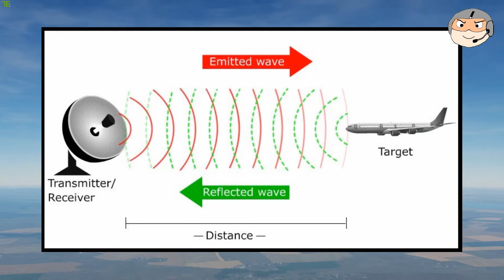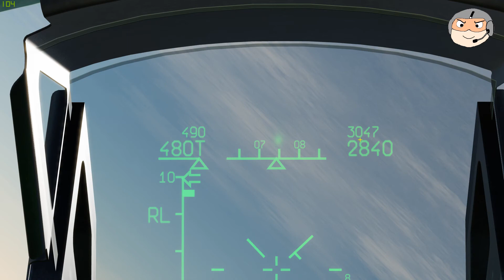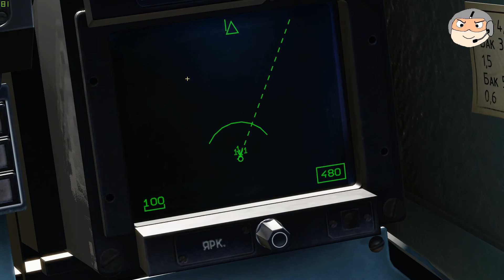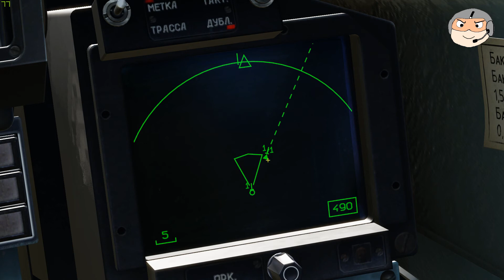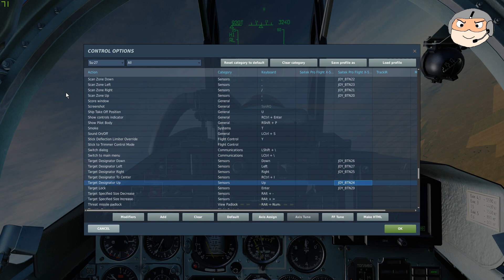DCS: โหมดต่อสู้ในระยไกลแบบ BVR ของ Su-27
วิธใช้งานโหมดต่อสู้นอกระยะสายตาของเครื่องบิน Su-27 สามารถนำไปใช้กับเครื่อง Mig-29 และ Su-33 ได้